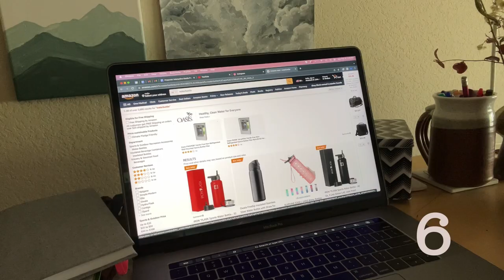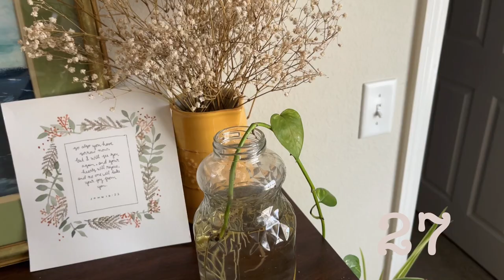Practicing Delayed Gratification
Here I share 30 ways to practice delayed gratification. Comment how you think we could remind ourselves to be patient instead of entitled to immediate gratification!

Software: DaVinci Resolve, ProTake, Canva